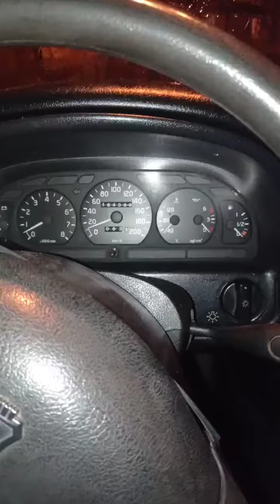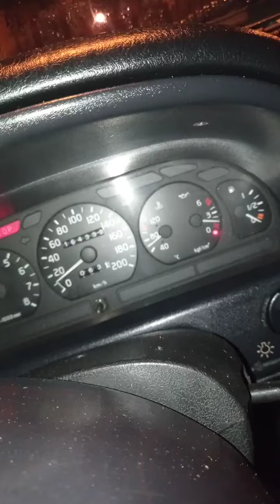Перестал работать бензонасос на ГАЗ-3110. Приколы от бывшего владельца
Вижу, скрутка. Решил ее раскрутить и заизолировать на всякий случай до тепла. А оказывается, это архиважный стратегический провод!